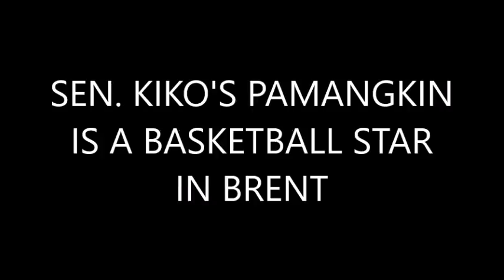Sen. Kiko's Pamangkin is a Basketball Star in Brent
17 year old 6'0" Miguel Pangilinan is currently the star player of Brent International School of Manila. A bit undersized at SG for Gilas, he should start training at the PG position to perhaps merit consideration in the future.